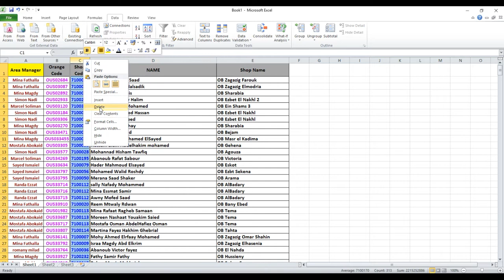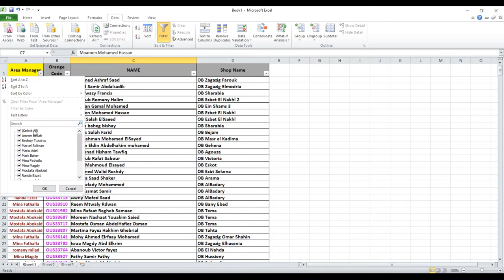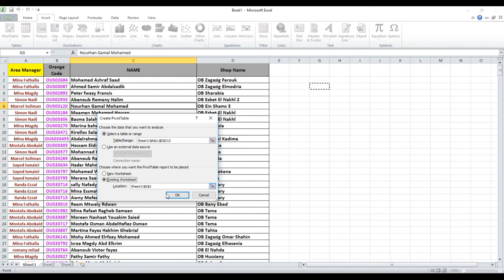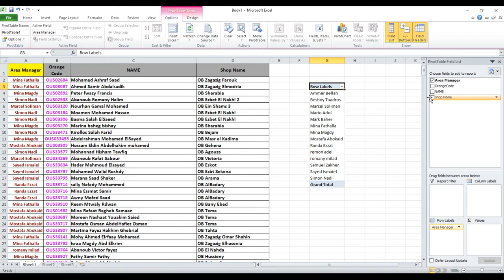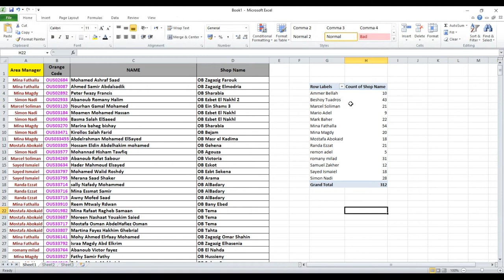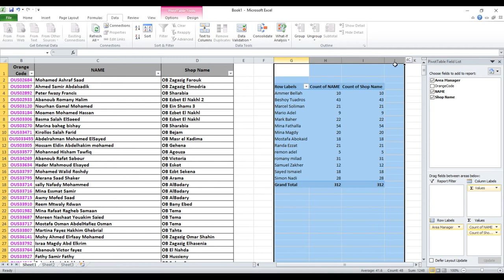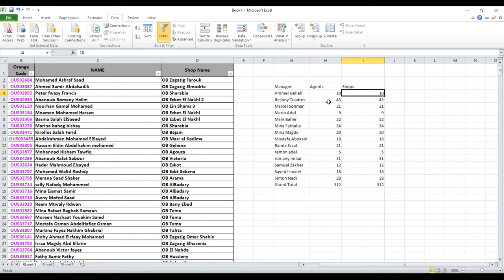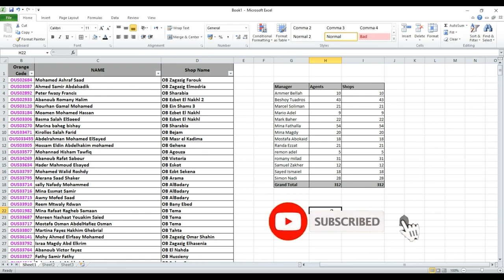تعلم الاكسل Pivot Table بسهولة في 8 دقائق فقط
Pivot table ال

من اهم الادوات اللى بتستخدم فى تجميع وتلخيص الداتا والبيانات

درس مهم جدا في تجميع البيانات من أكثر من مكان وهذه الأداة مفيدة جدا في مقارنة بيانات مع بعضها بشكل متكامل مثل حالة العملاء عندما تعمل جدول خاص بالصندوق وجدول خاص بالمبيعات فيتم المقارنة بينهم على أساس عامود أسماء العملاء في كلا الجدوليين - إختصار معالج

pivot table excel 2016 شرح
pivot table excel 2010 شرح pdf
pivot table excel 2010 شرح
pivot table excel 2013 شرح
شرح pivot table excel 2007